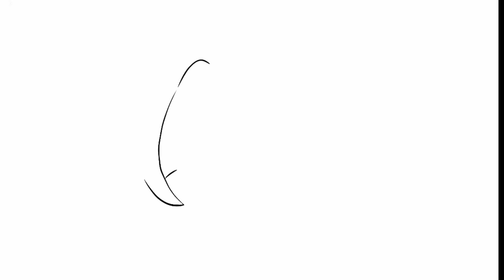How to Draw Lingsha | Honkai Star Rail